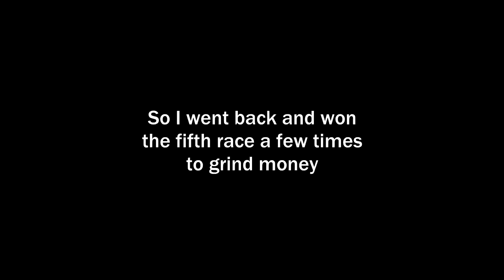MaXXed Out Racing: Nitro -Ch.8- Father and daughter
Shuichi and Suzuko are on their way to Hokkaido, when they are stopped by... an assassin?